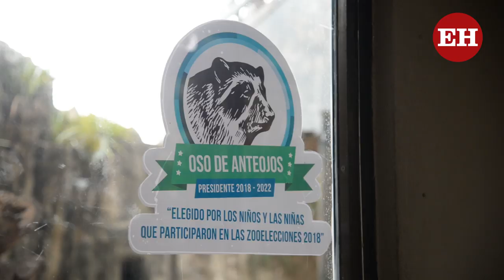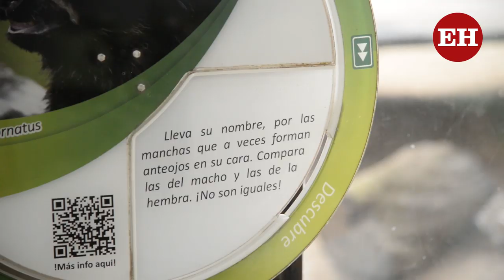Visitantes del Zoológico quieren que oso Chucho se quede en Barranquilla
La comunidad visitante del Zoológico de Barranquilla opina que el oso Chucho debe quedarse en Barranquilla bajo los cuidados de la Fundación. Aseguran que mientras el animal esté en buenas condiciones de espacio, alimentación, clima y hasta una compañera al lado, será mejor tenerlo en suelo barranquillero. Por otra parte, El biólogo jefe Christian Olaciregui compartió el día a día de Chucho, sus cuidados y  comportamiento desde su llegada a la ciudad.